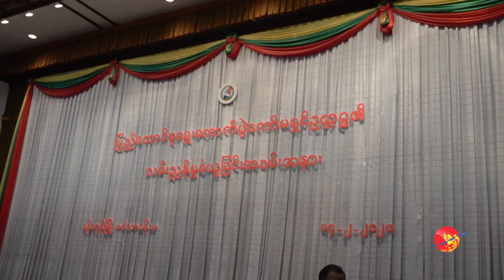ပါတီအစည်းအဝေးများ အဝေးရောက်လုပ်ခွင့်ရတာ ဒီနိူင်ငံမှာပဲ ‌တွေ့ဖူးသေးတယ်